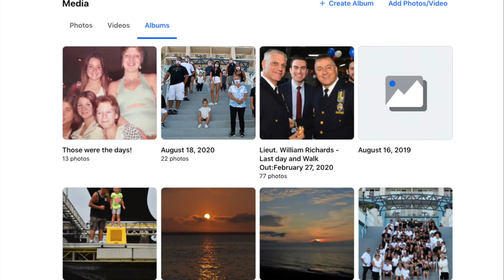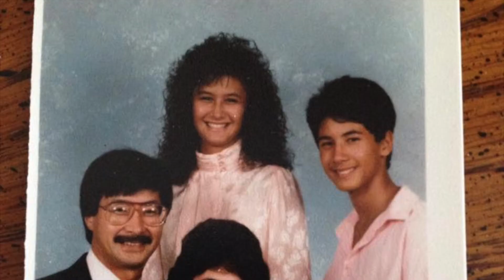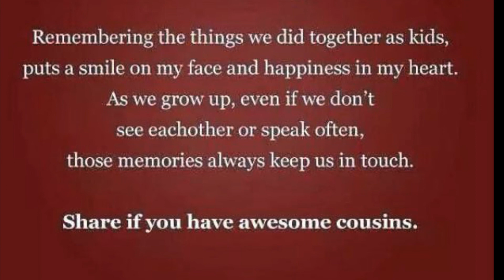10 Years of Family page-YAY!